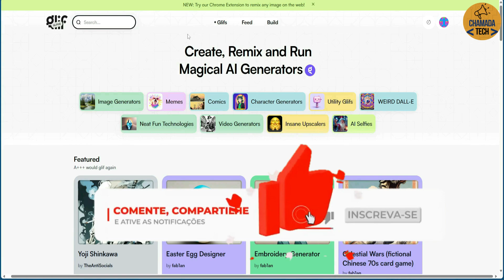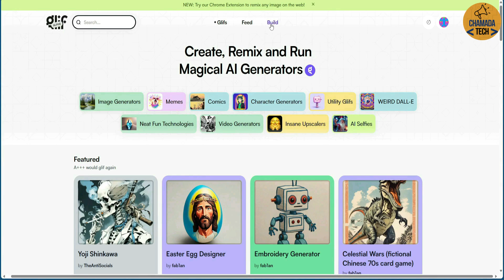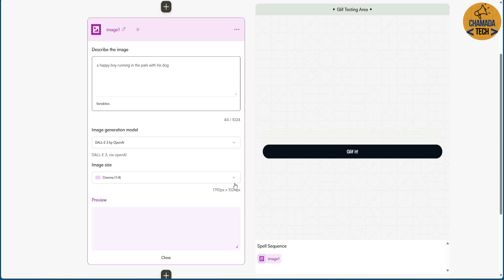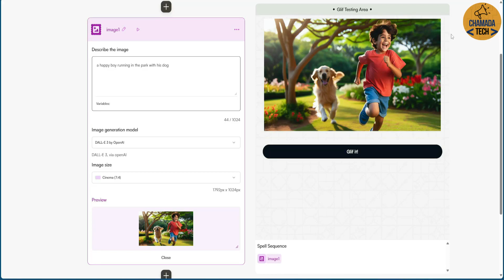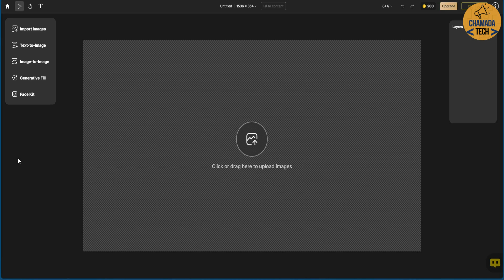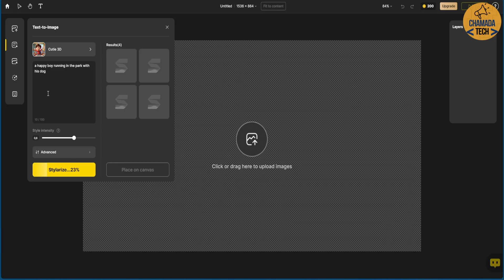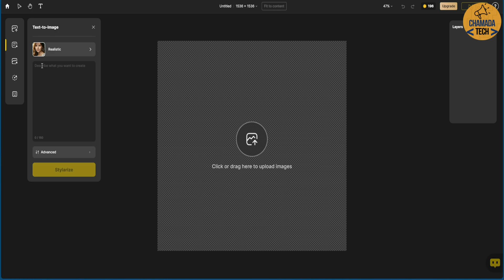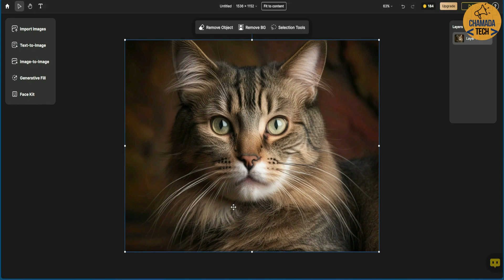IA GRATUITA NOVA ATUALIZAÇÃO MAIS CRIAÇÃO DE IMAGENS DALL-E 3 LIBERADA APROVEITE